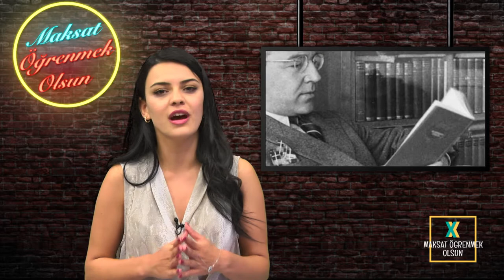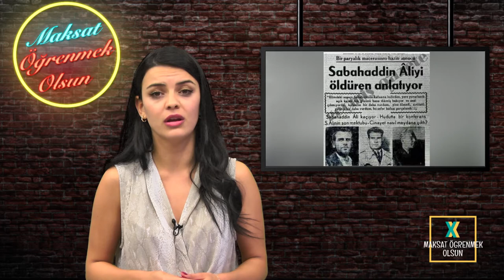Sabahattin Ali Kimdir?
"İnsanlar birbirlerini tanımanın ne kadar güç olduğunu bildikleri için bu zahmetli işe kalkışmaktansa, körler gibi rastgele dolaşmayı ve ancak çarpıştıkça birbirlerinin varlığından haberdar olmayı tercih ediyorlar" dedi ama biz yine de onu tanımak ve sizlere tanıtmak istiyoruz.